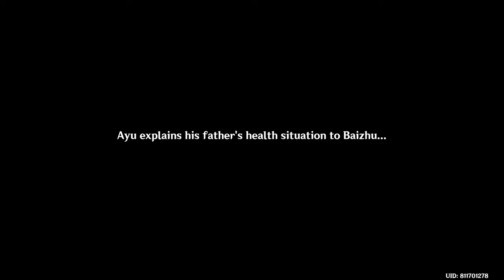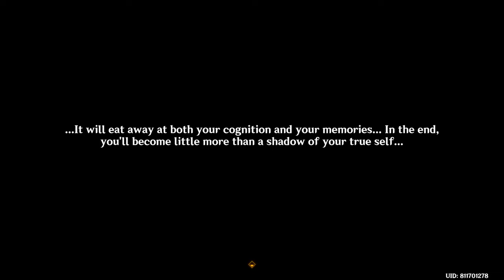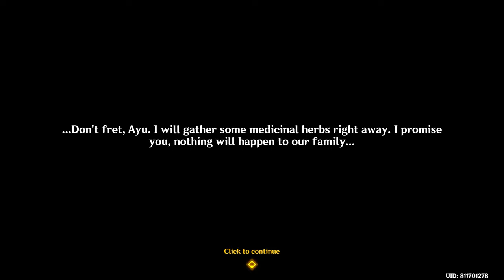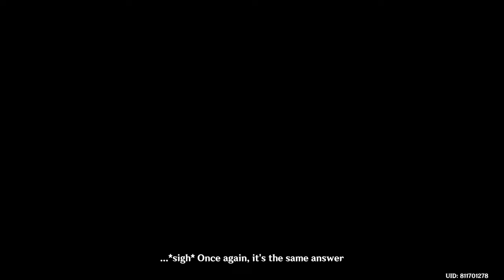Genshin Impact - Baizhu Story Quest Act 1: The Heart of Healing | Full Story JP Dub EN Sub 4K 60FPS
Genshin Impact Version 3.6 Lumine Traveler
Baizhu Story Quest Lagenaria Chapter Act 1: The Heart of Healing

Find Ayu's missing parents, Treat Jialiang's illness, Find the remains of the fallen god Chi in Qingce Village, Backstory of Changsheng, Baizhu and his predecessors, Baizhu's wish for immortality

All Dialogue CG Cutscenes Full Story Playthrough Gameplay Walkthrough Full Game Guide UHD 4K 60FPS 2160p PC Version No Commentary Japanese Dub English Sub